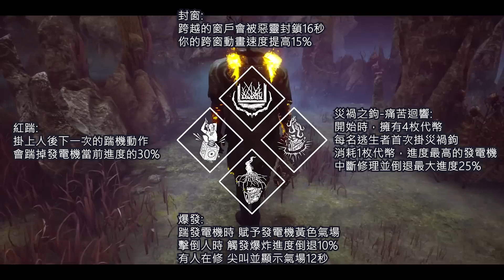【Dead by daylight黎明死線】直播精華~四位複製技能組 推櫃丟石頭樣樣來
角色:隱鬼
插件:敲鐘現形速度提升8%+隱身時移動速度提升5%
遊戲:  Dead by daylight黎明死線
歡迎加入跟我們一起聊聊天打打屁~